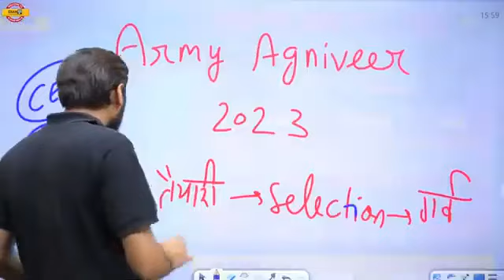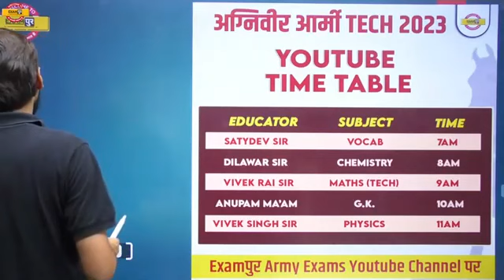🔥आर्मी अग्निवीर 2023 छात्रों के लिए खुशखबरी😍 FREE CLASSES कैसे JOIN करें।:- Vivek Sir